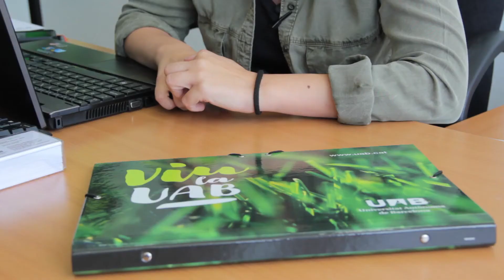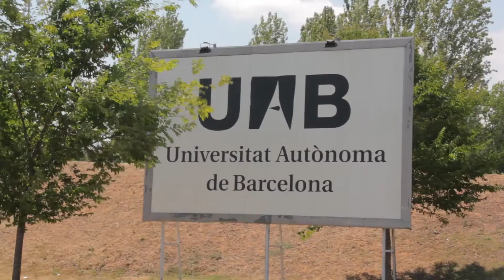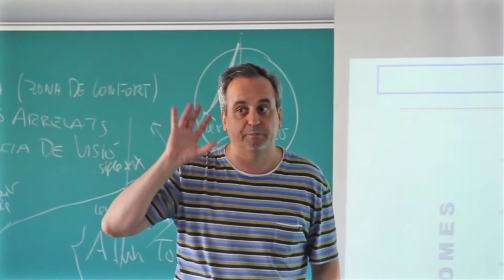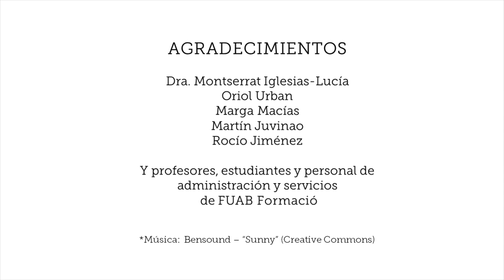Màster Oficial en Prevenció i Gestió de Riscos en la Comunitat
El Màster Oficial en Prevenció i Gestió de Riscos en la Comunitat és una formació multidisciplinària, oficial i interuniversitària, amb accés al doctorat, que s’ofereix tant en modalitat presencial com online. Aporta a l’estudiant coneixements en àmbits de risc de gran impacte social, des de la perspectiva de la seguretat humana.